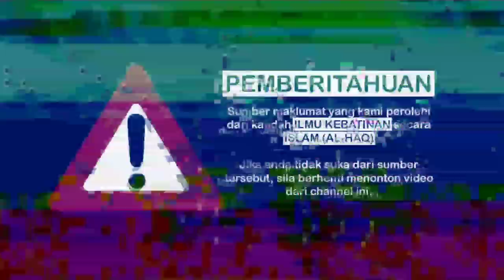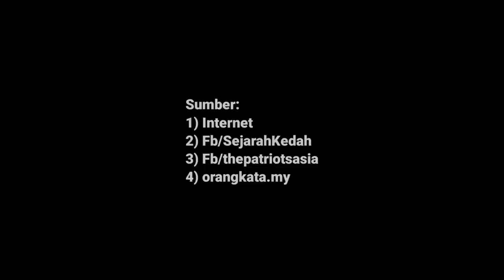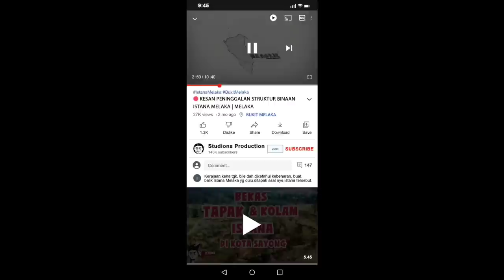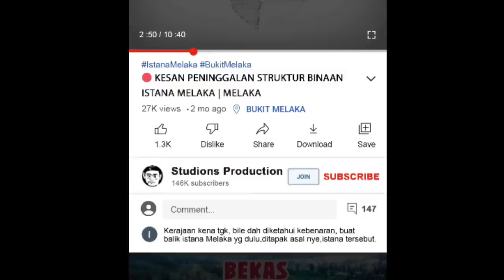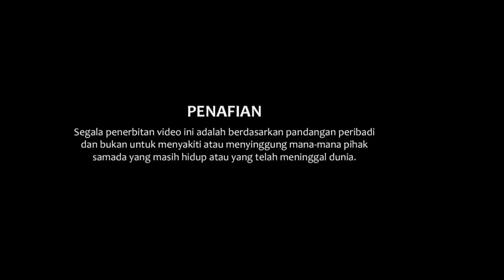🔴 TUNKU ANOM RAJA NEGERI KUBANG PASU DARUL QIYAM | KEDAH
Ada seorang tokoh besar yang banyak berjasa kepada negeri Kedah semasa Kedah dicengkam kuasa siam.

Beliau diberi gelaran Tunku Paduka Raja Jambangan oleh Sultan Ahmad Tajuddin Halim Shah II, Sultan Kedah ke-22 .

Diatas kebijaksanaan beliau, Kedah berjaya dirampas kembali dari cengkaman Siam.

Sumber: Internet dan sejarah.